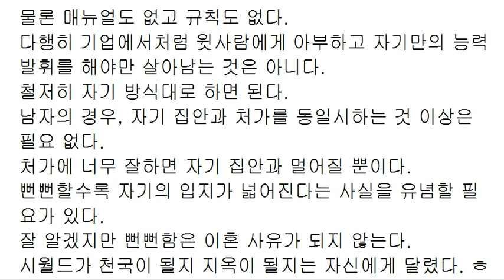결혼은 집안과 집안의 결합?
결혼=개인과 개인의 법률적 결합 + alpha